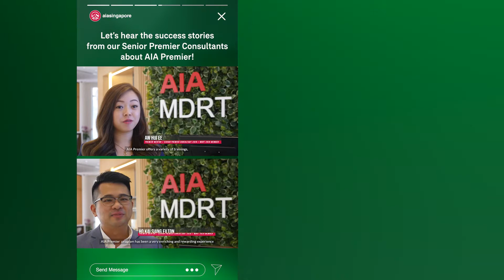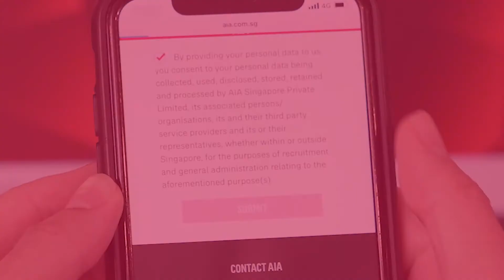Building a Rewarding Career with AIA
It's never too late to become the best version of yourself.

Fast-track your career at AIA with a specially customised programme that will grow and support you towards achieving the internationally recognised Million Dollar Round Table (MDRT) Qualification in as fast as 2 years! Be one of 500 future change-makers when you join the AIA Financial Career Scheme; register your interest